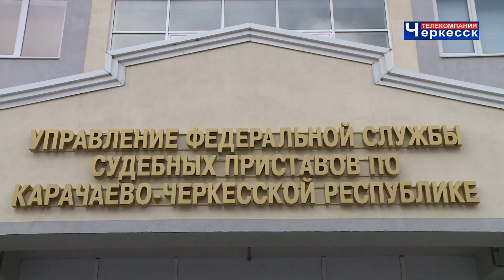Награды студентам от судебных приставов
В Управлении Федеральной службы судебных приставов по Карачаево-Черкесской Республике наградили победителей регионального этапа Всероссийского конкурса научных работ, посвященных истории образования, развития и современной деятельности института судебных приставов в России и зарубежных странах.